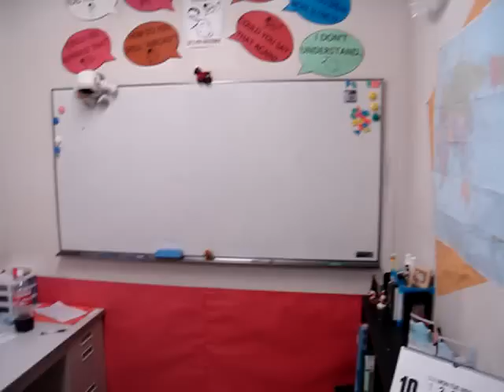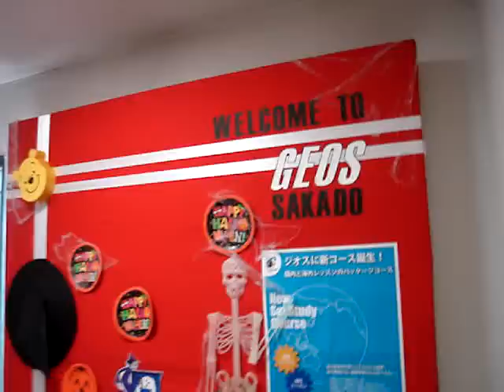Sakado school tour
Here's a tour around my school in Sakado, Japan.